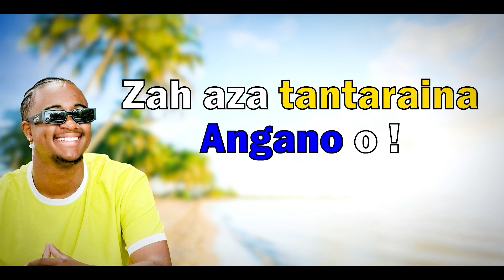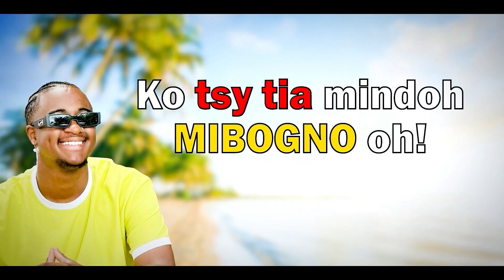J'APPELLE AYO NAEJ AU TELEPHONE ! (vary masiso) - Alvin Le Comedien